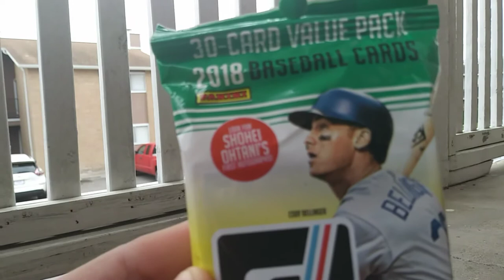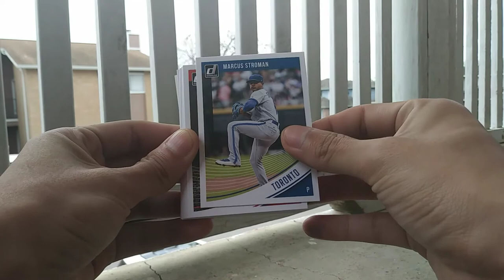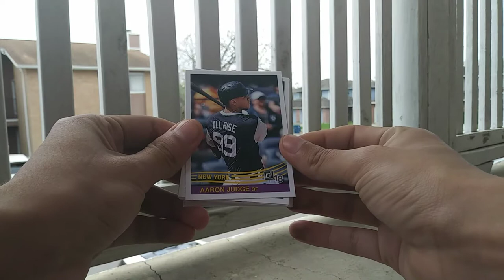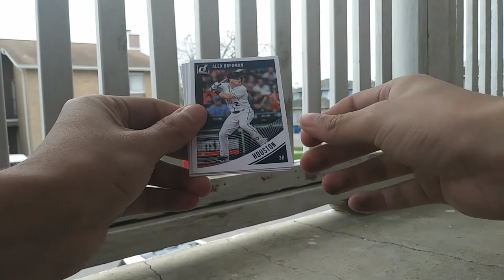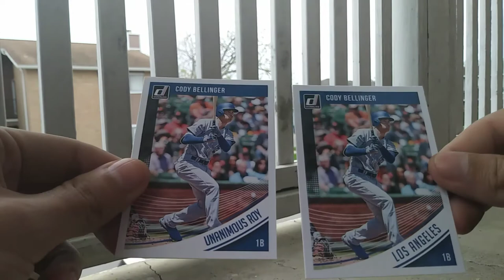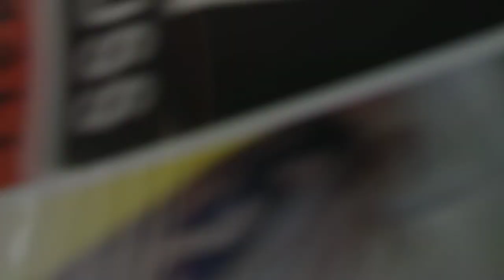Pack Review #339: 2018 Panini Donruss Baseball Value Pack Break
"Target" "Trading Cards" "Sports Cards" "MLB" "Baseball" "Rack Pack" "Value Pack" "Panini" 2018 Panini Donruss Baseball Retail Pack Nreak"